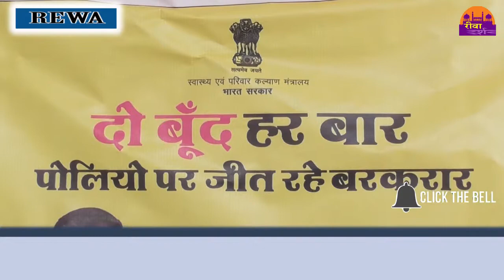पोलियो को जड़ से ख़त्म करने फिर चला अभियान ||REWA DARSHAN